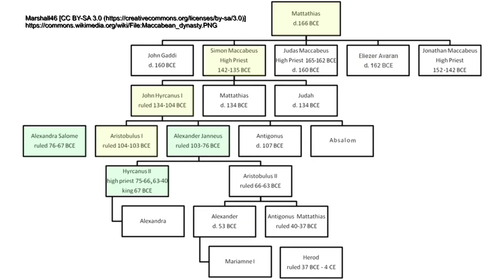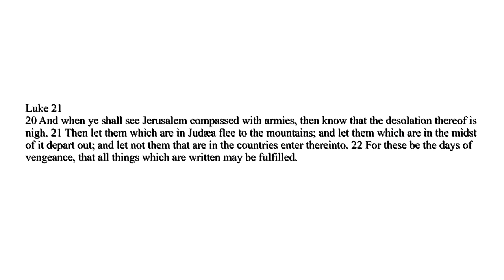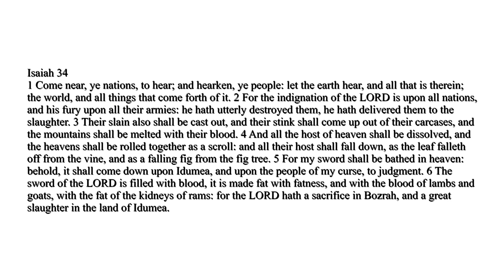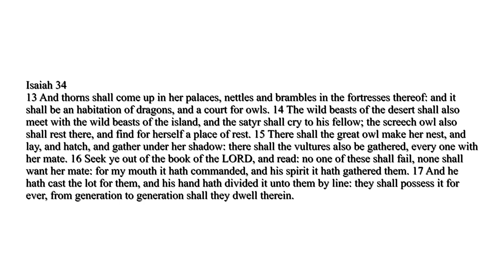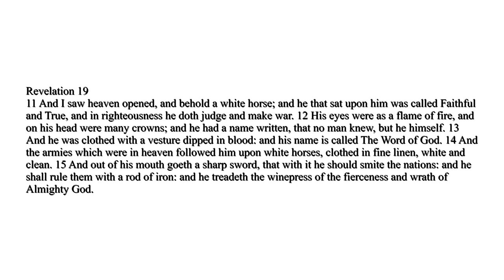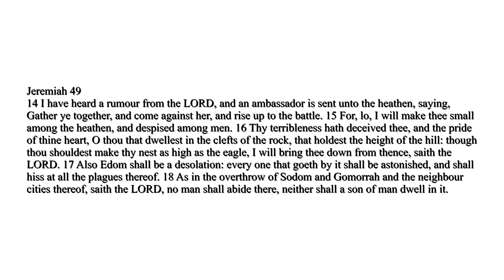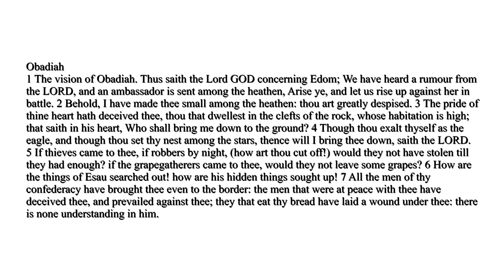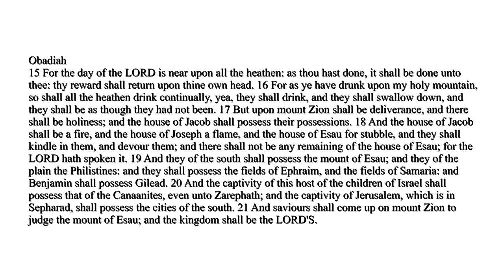Edomites get their judgement | History of God 15 (4of5)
This is part 4 of a 5 part bible series on Edom the sons of Esau. In this part we discover how the Edomites get their judgement from God
Prophecy is given in layers. The flood of Noah was a metaphor of the end of the world. Jesus said the end will be just like Noah's time. It is a metaphor of judgement day.
The destruction of Jerusalem is also a metaphor of judgement day. The first destruction of Jerusalem brought judgement upon Edom. In Roman times Jesus Christ came and preached the gospel it was like the ark of Noah, those who did not get in the ark suffered in the destruction of Jerusalem. Those who did get in the ark knew Christ's warning in Luke 21:20 and they fled Judea at that time. The prophecies against Edom were fulfilled because the Edomites are no longer a nation or a people since that time.
In prophecy the destruction of Jerusalem is like the end of the world, it is the great day of the Lords vengeance. In Roman times the day of vengeance was on a scale of the Middle east. Christianity now goes to all nations, the scale is now worldwide. It now takes on a spiritual application. All nations are called today, the ancient nations take on a spiritual meaning. Esau is no longer a nation it is now a metaphor. Edomites are now a type of unbeliever.
Isaiah 34 about the sacrifice in Bozrah. The indignation of the Lord is upon all nations. Its about how Israel shall be blessed forever and Edom shall be cursed forever.
Isaiah 63 Judgement day prophecy, The Lords wine press the sacrifice in Bozrah, treading the wine press alone.
Revelation 14 Son of man upon a white cloud - reapers reap the ripe grapes, wine press of the Lords wrath is tread.
Revelation 19 He upon the white horse, his name is the WORD of GOD, with an army on white horses, he shall rule them with a rod of iron, treads the wine press of the wrath of God.
Jeremiah 49 Concerning Edom, I have made Esau bare, I have uncovered his secret places. Bozrah shall become a perpetual desolate waste. I will make thee despised among men. The least of the flock shall draw them out.
Obadiah  The shortest prophecy in the Old Testament very similar to Jeremiah 49. he that dwells in the clefts of the rock like an eagle, the original inhabitants of Mt Seir, also about Herod the Great, his fortresses of Herodium and Masada.  Another example of layers in prophecy. The same will hold true in the end of the world.  Though thou exalt thyself as an eagle I will bring thee down.
You should not have rejoiced when Jerusalem fell, you should not have helped, you were one of them, you should not have rejoiced or spoken proudly in Judah's day of distress.  As you have drunken upon my holy mountain so shall all the heathen drink but Judah shall possess the land.

We have learned of Esau's role in the destruction of Jerusalem, they were aware of the law of Moses but they did what they did anyway. We now understand who Edom was in ancient times, in the next video we will explore who Edom is in modern times.